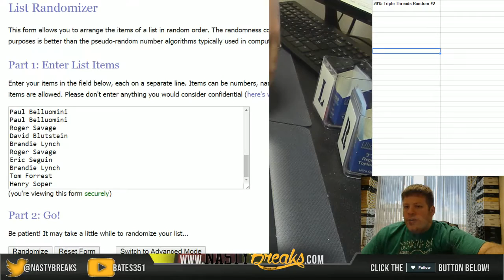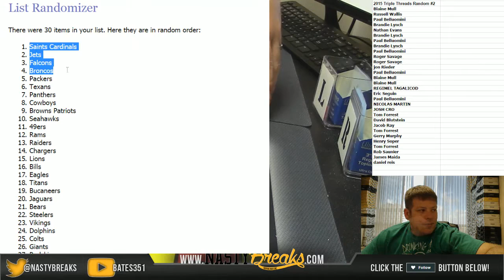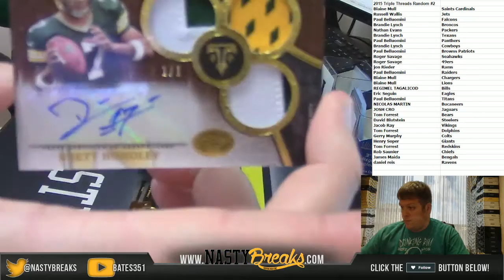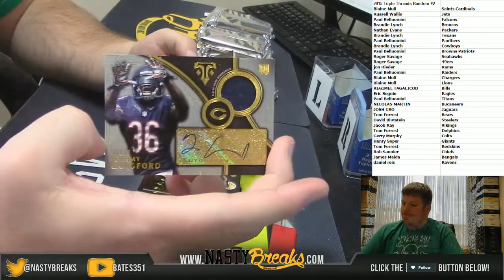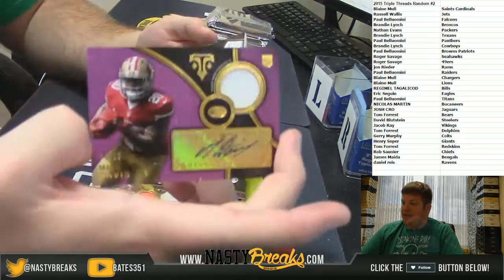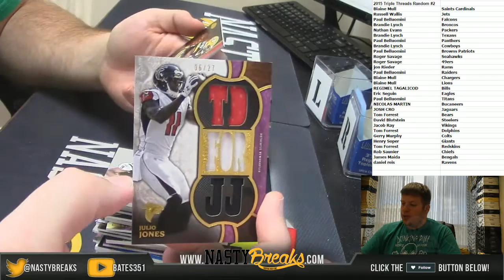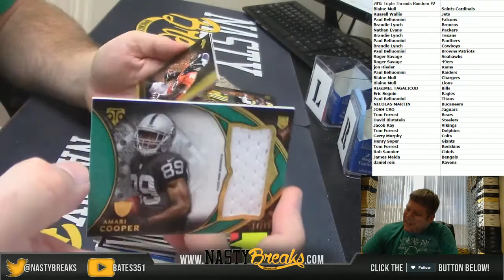7 26 16 2015 Triple Threads Football 9 Box Inner Case Random #2